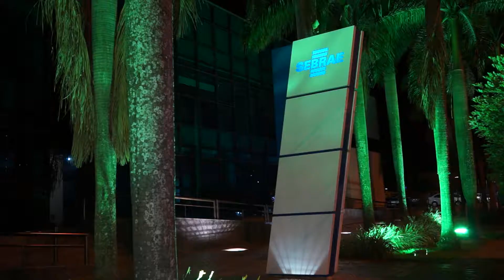2016 Fecomércio MS e MS Competitivo apresentam vencedores do Prêmio MPE Brasil @